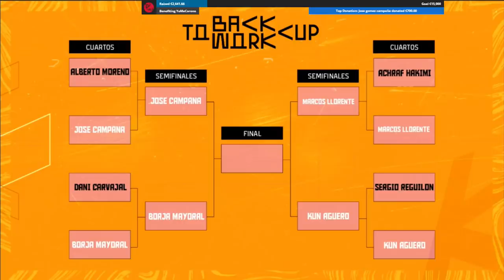KUN AGÜERO me FICHA y GANAMOS el TORNEO de FUTBOLISTAS